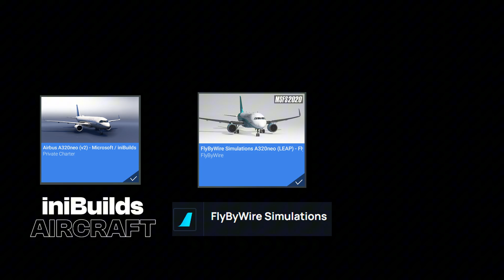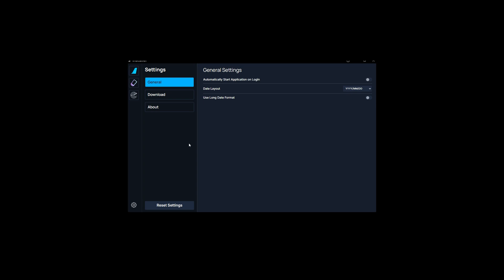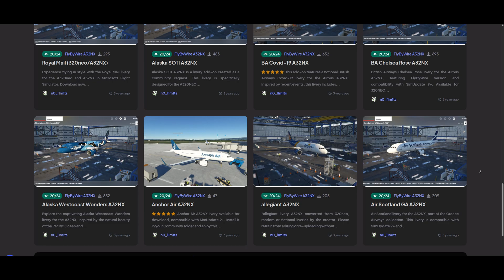[MSFS 2024] How to install the FlyByWire A320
Hello Captain
Today we will see how to install the FlyByWire A320 (A32NX FBW) that will be our basis for the upcoming A320 tutorial series.

TIMECODE

0:00 Intro
0:12 Aircraft selection
0:56 Download and Install FBW app
1:09 Community Folder
1:36 Download and Install the FBW A320